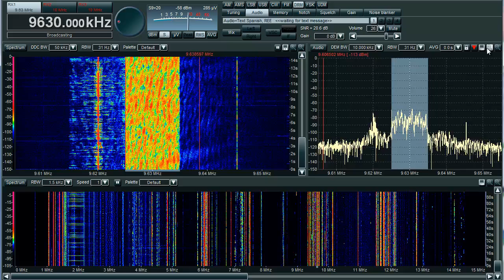Radio Exterior de Espana DRM